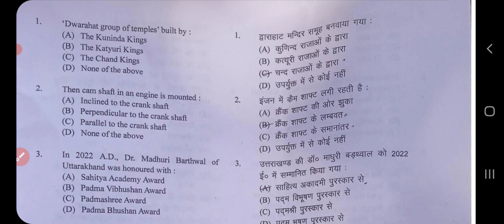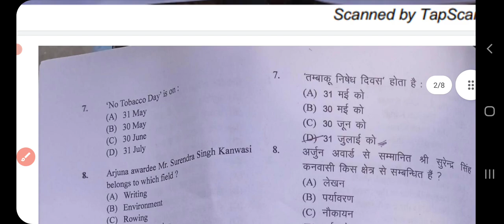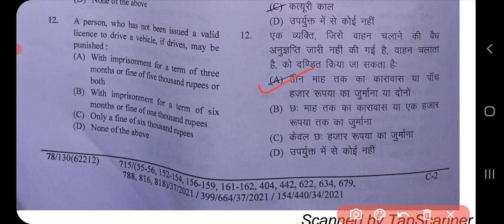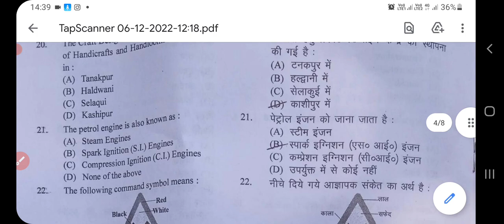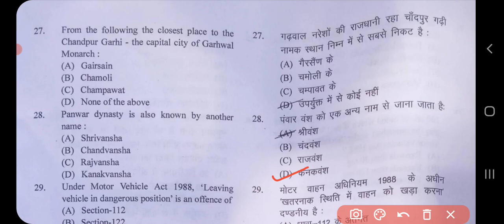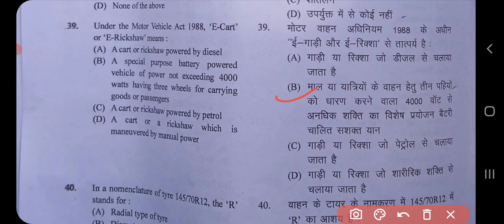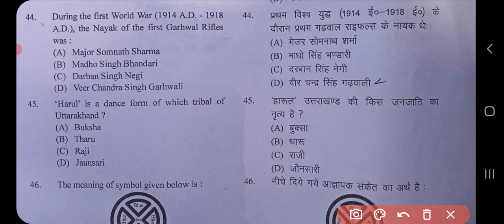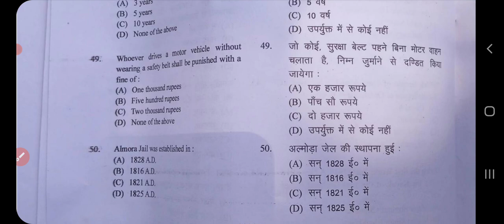UKSSC DRIVER BHARTI SOLVED PAPER उत्तराखंड वाहन चालक भर्ती परीक्षा 2022 solved paper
solved paper driver bharti pariksha 2022

join me

Rajendra singh